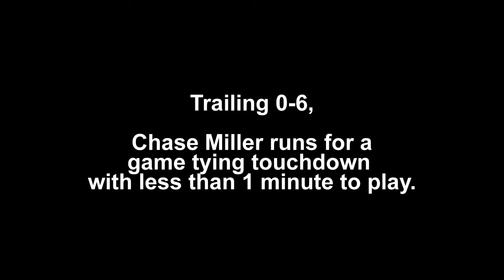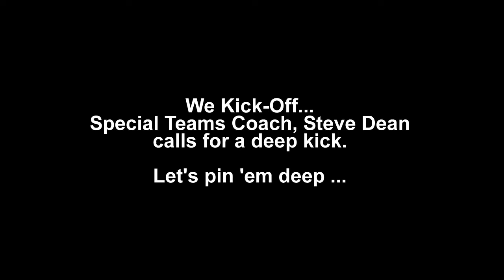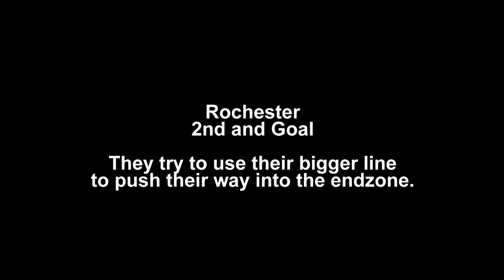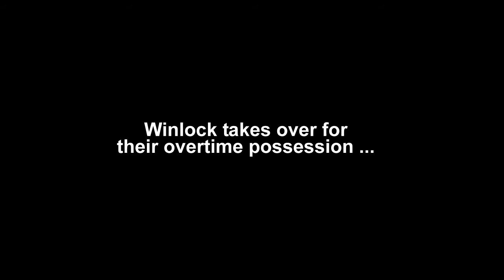Winlock 2A 2010 Bowl Game Highlights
Highlights from the Winlock 2A 2010 Bowl Game vs Rochester